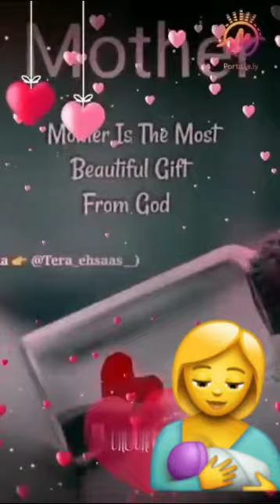utube shorts#shortvideo song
Utube shorts#short video amma song